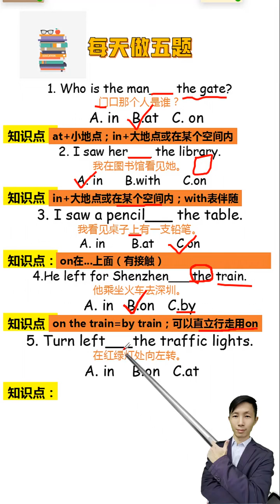354 每天做五题,英语老师一枚,帮你提升英语成绩,感谢点赞关注#集结吧光合创作者